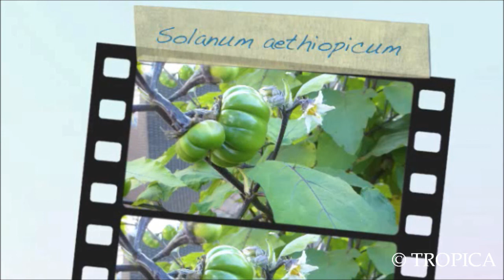Solanum aethiopicum 13227